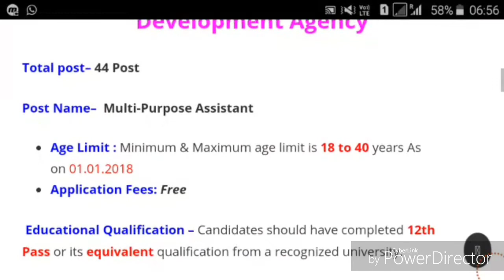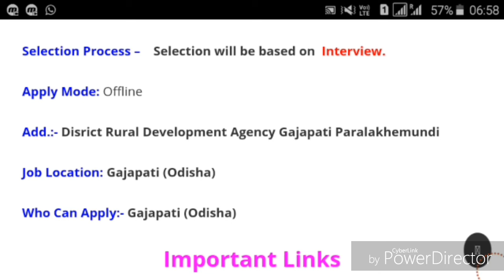Mgnrega Recruitment 2018 | Govt Job !! District Rural Development !!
Mgnrega Recruitment 2018 | Govt Job

Recruitment Organization : District Rural Development Agency
Total post– 44 Post

Post Name–  Multi-Purpose Assistant

Age Limit : Minimum & Maximum age limit is 18 to 40 years As on 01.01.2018
Application Fees: Free
 Educational Qualification – Candidates should have completed 12th Pass or its equivalent qualification from a recognized university.

Important Dates to Remember :

Starting Date for Submission of Online Application : 16 Feb. 2018
Last Date for Submission of Online Application : 08 Mar. 2018
Selection Process –    Selection will be based on  Interview.

Add.:- Disrict Rural Development Agency Gajapati Paralakhemundi

Job Location: Gajapati (Odisha)

Who Can Apply:- Gajapati (Odisha)